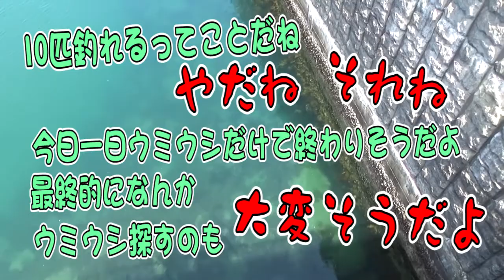初めての静岡!!釣り調査なのに〇〇〇限定10匹 #1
▼どらぼLINEスタンプ